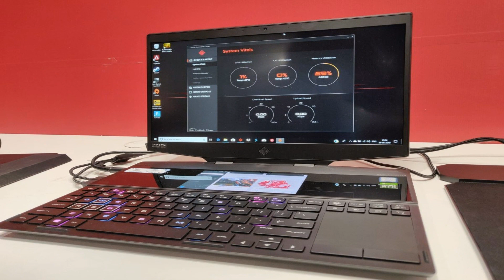Photos of the HP Omen X 2S | Not A Review!